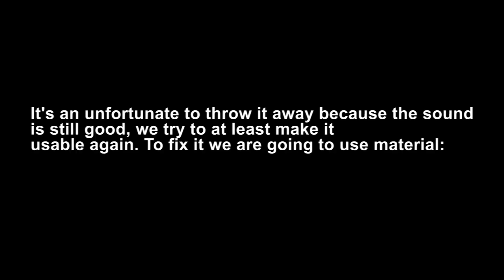How to fix headphone when the headband, slider, joint and the arm are not able to attached anymore.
This video is about to show you simple creation about How to fix headphone when the the headband, slider, joint and the arm are not able to attached anymore. Why? because this HyperX headphone is still have a good sound the only broken thing is the structure.